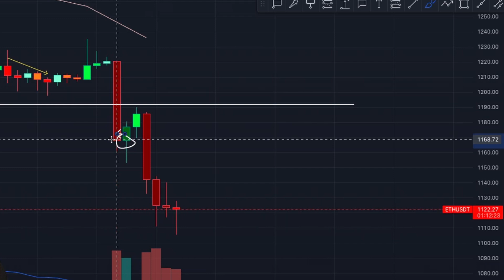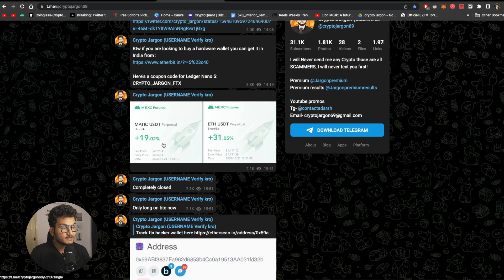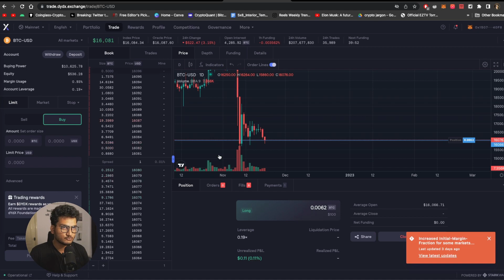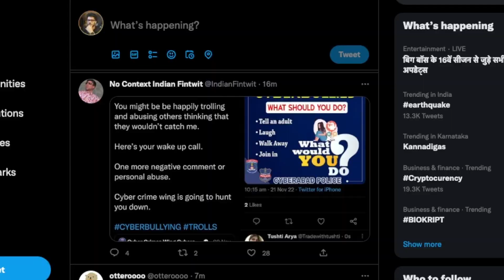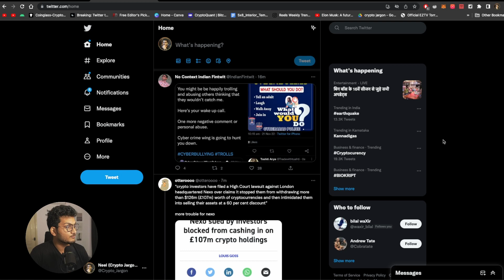🚨 FTX Hacker dumps 15000 ETH | Bitcoin Falls | BTC Ethereum SOL | Crypto Jargon Update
Want to learn how to read charts? Get my technical analysis course LIMITED TIME DISCOUNT: